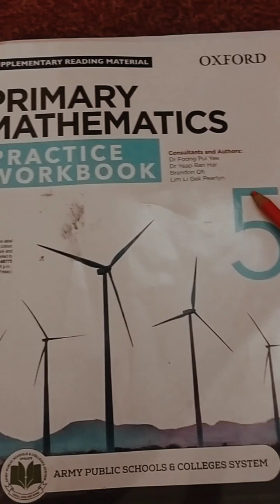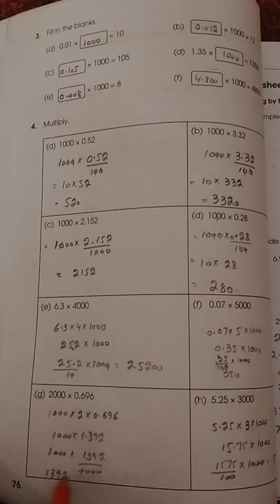chapter 6 Decimals worksheet1C Multiplying 10 100 1000 multiply by thousand class 5 practice book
primary maths practice work book oxford syllabus class 5